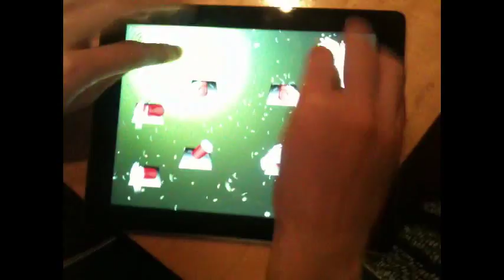Cup Song Beat Board App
Rock the beat with the touch of a finger! Cup Song Beat Board let's you tap along with the rhythm to hear real cup sounds -- clap, clap, tap, tap, tap.

The Cup Song Beat Board Experience:

- Ten (10) hand drawn buttons
- Rich and colorful animation
- Dramatic background effects/fx
- Real cup sounds
- Multiple variations for each sound